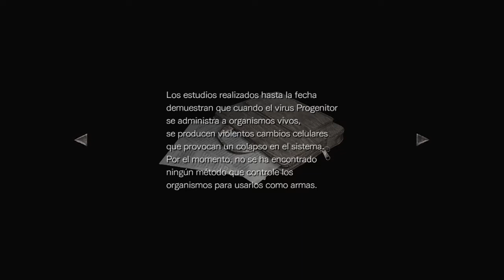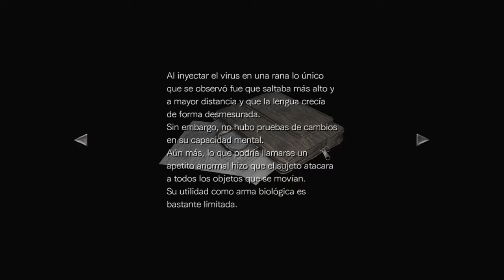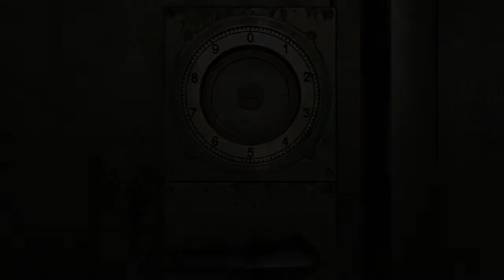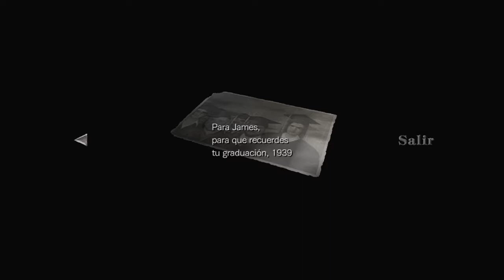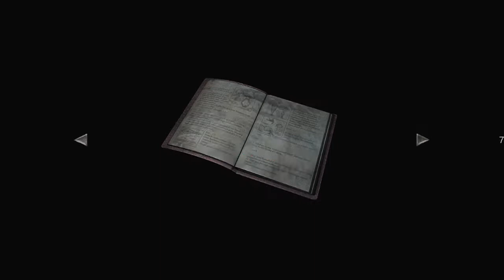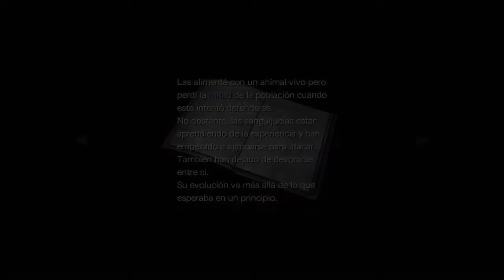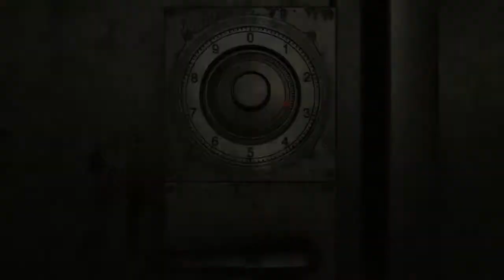Resident Evil Zero | Remastered | Español | Capitulo 12 | "Sanguijuelas"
Es momento de comenzar una nueva aventura en el canal amigos, y en esta ocasion tenemos un precuela de lo que fue uno de los padres del genero del survival horror.

En esta ocasion traemos Resident Evil 0 en su version remasterizada para la PS4, un juego desarrollado por Capcom en donde encarnaremos a Rebecca Chambers y Bily Coen en esta pesadilla.

ATENCION / OJO:

1-º Mis vídeos no son guías de los juegos a menos que asi se indique en el titulo, generalmete son mis experiencia mientras disfruto de LOS VIDEOJUEGOS.

2-° Se que la mayoría de vosotros sereis mejores yo, pero esta es mi experiencia jugando asi que no me parece justo que me digan como tiene que ser mi experiencia, por ello mismo no le digo a nadie como tiene que jugar.

3-º No soy un cazatrofeos (solo los básicos) no pasa nada si no me termino el juego al 100%. Tan solo intento pasarmelo bien jugando y que vosotros paseis un rato entretenidos.

4-º No me gustan los TROLLS. Si no te gusta mi forma de jugar y crees que es una pérdida de tiempo ver mis vídeos, NO tienes que verlos. Así que existe cualquier comentario o falta de respeto hacia cualquier usuario, este será borrado. Y si veo alguna impertinencia o falta de respeto no dudaré en bloquear a nadie.

5-º Esto no quiere decir que no acepte consejos. Todo lo contrario, cualquier crítica que ayude a mejorar la experiencia es bienvenida.

6-º Agradezco de corazon que se tomen su tiempo en visualizar mis videos y vivencias.

7-° Tratare de traerles un video diario por lo menos de este gran hobby, en caso de no poder hacerlo por cuestiones de trabajo o personaes, les pido disculpar, pero quiero que sepan que trato de hacer lo mejor dia a dia.